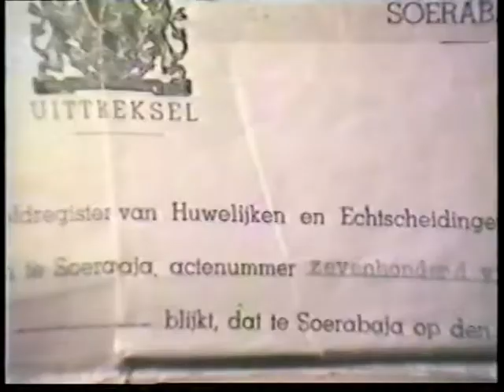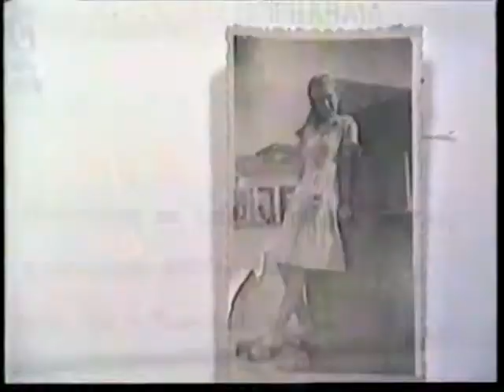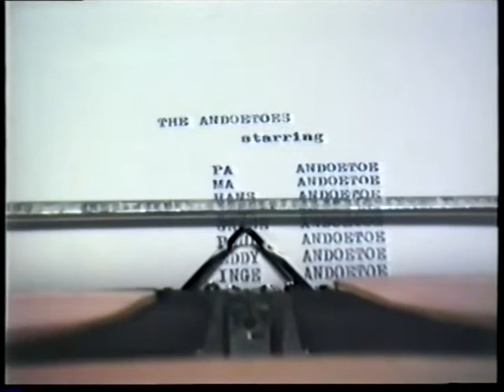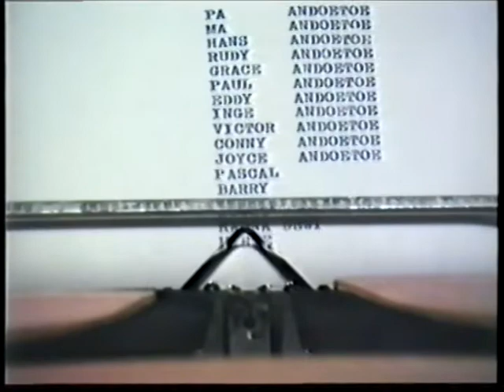MIJN MOEDER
EEN NUMMER OVER MIJN MOEDER EN VOOR ALLE MOEDERS
I AM JUST A GUY WHO LOVES HIS MOM
tekst en muziek Eddy  Andoetoe  Maastricht  nederland